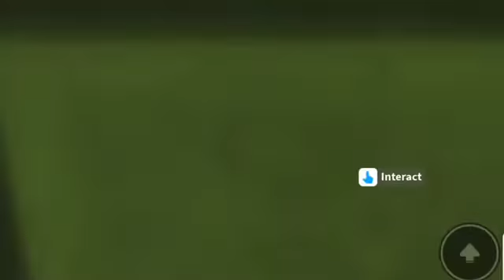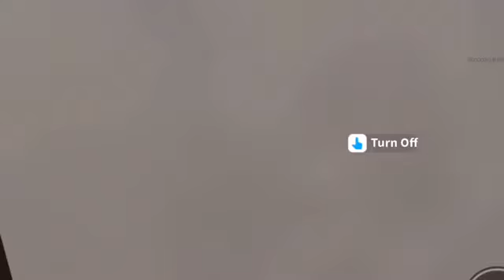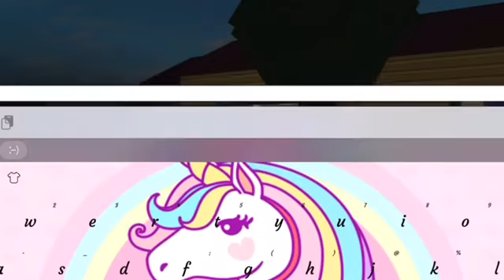Going to the WORST RATED RESTAURANT in Bloxburg... (Roblox Gameplay)